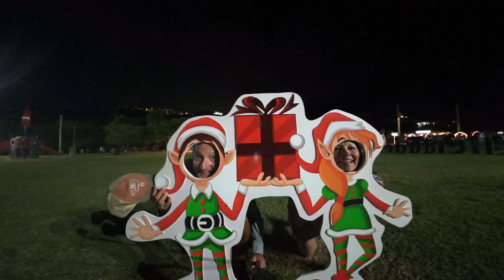Exploring Hidden Beach Puerto Rico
Here is a hidden gem on Puerto Rico's North Coast and is a must see and do!  On this episode we take you on Adventures in Puerto Rico!  We go out to one of our favorite beaches in Puerto Rico.  There are no designated topless or nude beaches in Puerto Rico, but here in Fajardo if you're willing to hike a bit to Playa Escondida you can find your own bit of paradise.  Come along with us as we adventure out to a wildlife Refuge and seclude beach that is just jaw dropping beautiful.

A great home base for exploring nearby islands and cays, as well as some of Puerto Rico's best beaches.

Fajardo is on the far eastern tip of Puerto Rico and is only about 45 minutes away from the SJU airport. Known for its breathtaking views, beautiful natural reserves, outstanding marinas, and stunning hotels, this town is perfect as a home base for day trips to nearby islands and other laid-back getaways.

Fajardo is home to more than five marinas, including Puerto del Rey, which is the largest marina in the Caribbean. You’ll also find the Laguna Grande bioluminescent bay, one of only five in the world; the Cabezas de San Juan Nature Reserve; and many other alluring places and attractions. The town got its name from Santiago de Fajardo, a Spanish conquistador who found a river rich in gold here on Puerto Rico.
Beaches and Cays in Fajardo
Fajardo has a variety of beaches and cays that are ready to be explored. The clear water along its shores is calm and ideal for snorkeling, kayaking, and more. One of the most popular beaches is known as Seven Seas, a crescent-shaped beach lined with palm and almond trees. This beach is surrounded by little food kiosks and restaurants right at the entrance of the Cabezas de San Juan Reserve. There is also a campground nearby.

Fajardo’s most secluded beaches are Playa Escondida and Playa Colorá where you may find people sunbathing topless or nude. These two off-the-beaten-path leisure beaches present a perfect hideout from the noise and crowds of Seven Seas. It takes a 20 to 30-minute hike to reach the golden sands and crystal-clear waters.  This beach also is a local hangout for LGBT community and are very welcoming to visitors.

Cordillera Nature Reserve
Icacos Island is one of the biggest in a chain of cays and coral reefs known as the Cordillera Nature Reserve. The clarity of the water and the long strips of reef are home to schools of fish and other marine creatures that you’ll get to observe while you snorkel or dive. Whether you arrive by water taxi or private charter, don’t miss the chance to spend a day in the sun here.

Other nearby cays that makeup the Cordillera Natural Reserve are Cayo Lobos, Cayo Ratones, Cayo Diablo, and Cayo Cucarachas.

Music and Film Created with Wondershare Filmora -

We are not RV or travel experts this is our hobby only. We give our opinions on topics or places.  If something works for us we will share it and if something doesn't work for us we will share it.
But, this is just our experience only.  We recommend you do your own research for what will work best for you.

00:00 Introduction
00:20 Welcome to Fajardo Puerto Rico
03:01 Playa Escondida and Seven Seas Beach
06:17 Hike to Playa Escondida (Secret Beach)
09:56 Lifestyle Friendly and some nudity on beach
11:35 Christmas In Puerto Rico